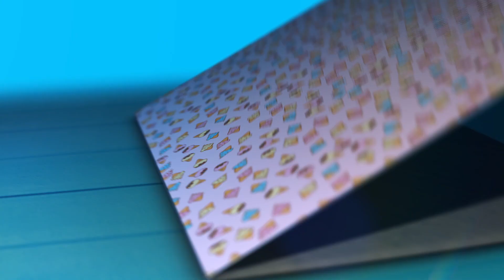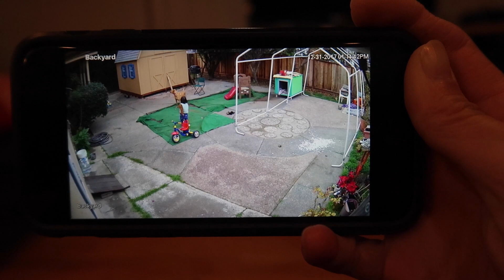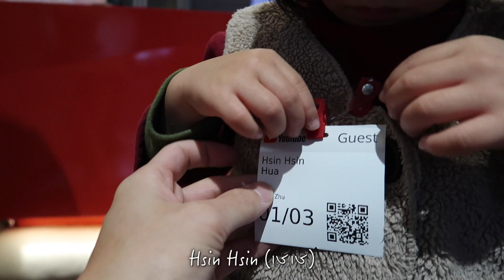【媽爹日常#60】我們在Youtube總部裡面！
我的家庭真可愛，歡樂正面愛玩耍~